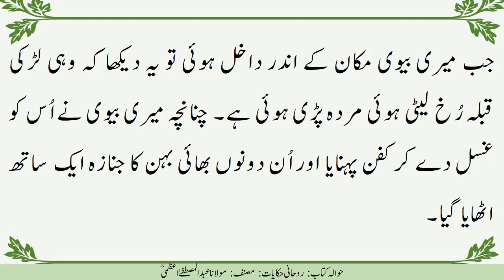do ajeeb o ghareeb murday|| urdu story || urdu moral story || hindi story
This video relate to an urdu story.
There used to be a men bathing in my neighborhood. I told him to tell the story of the strangest man you have ever seen.
On hearing this Ghusl narrated that one day a very handsome and well-dressed young man came to me and said: Will you give
Ghusl to one of our dead? I said yes! So I followed the young man. He stood me at the door of a house and went inside.
A short time later a girl came out of the house who looked like the young man. The girl called me in wiping tears from her eyes.
I went inside and saw the same young man lying dead on the throne who had called me from the house a few minutes earlier. So I bathed
him put on a shroud perfumed him and immediately prepared his funeral.
After the funeral was ready the same girl who had called me inside the house came to the funeral and kissed the forehead of the deceased
and said: Beware I am going to meet you soon. When I started to return the girl thanked me and said that if your wife knows how to bathe
the dead well send her to us right now. I was shocked to hear that girl and I was convinced that she was going to die like a young man.